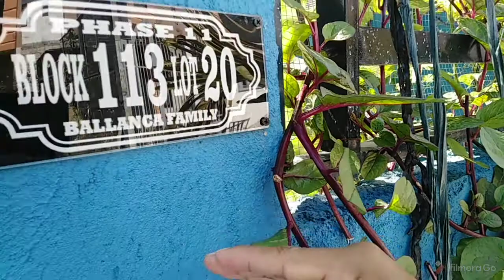Tips Paano mag tanim ng Alugbati Tips Paano paramihin ang tangkay